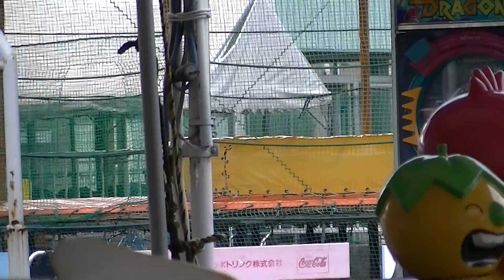00001 2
福山市のメモリアルパークの様子です。